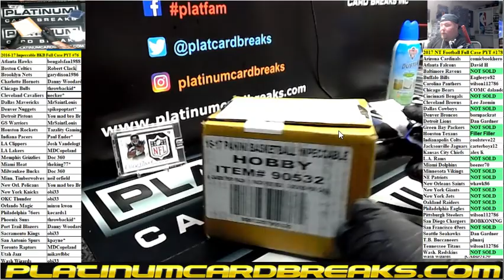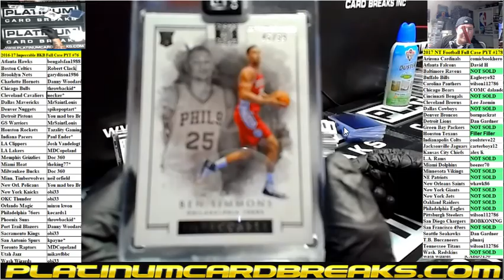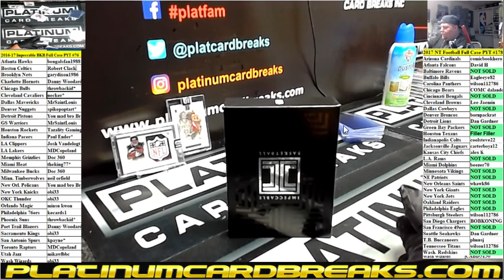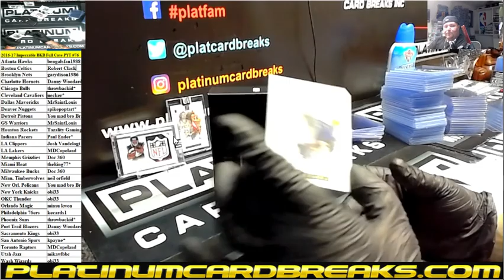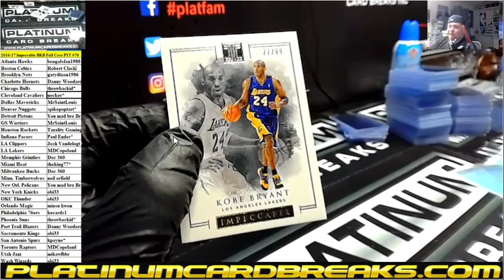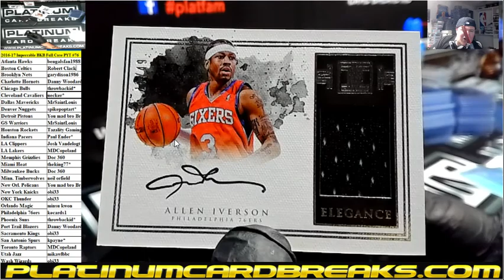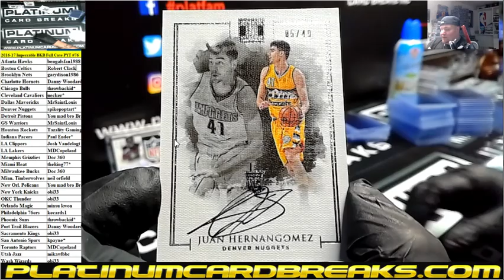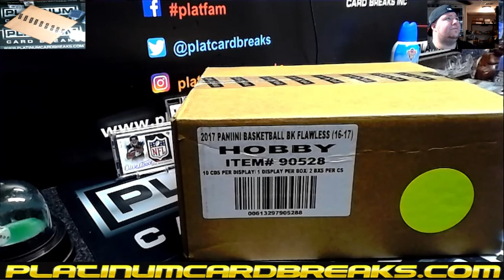2016 17 Impeccable BKB Full Case PYT #76